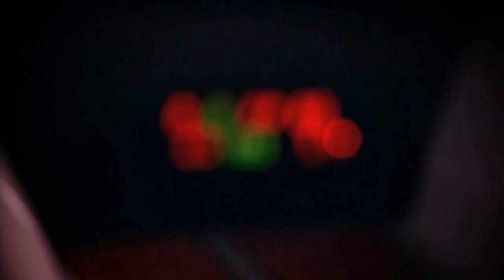New Caterham Lola SP/300.R launch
Caterham opens exciting new chapter in its history

• British sportscar maker unveils its first sports prototype racer
• Design input from Lola and state-of-the-art Ford power
• Supercharged Ford Duratec power to generate 0-60mph in around 2.5 seconds

Caterham Cars has opened an exciting new chapter in its 50-year history with the release of its first ever sports prototype racing car for a new one-make series and the trackday community.

Unveiled at the Autosport International Show (Birmingham, UK), the Caterham-Lola SP/300.R is a major new addition to sit alongside the legendary Seven, yet remains true to its lightweight, minimalist DNA to deliver all the thrills of driving a fast, but confidence-inspiring, sportscar.

Created in partnership with another iconic British engineering brand, Lola Cars, the aesthetically-sensitive sports prototype will also feature the debut of Caterham Motorsport's new supercharged version of the Ford Duratec power plant, expected to produce around 300bhp.

Caterham is in the final stages of development of the powertrain and handling characteristics of the car, in readiness for a one-make championship to start in 2012, while the feasibility of a road-legal version of the car is also being considered.